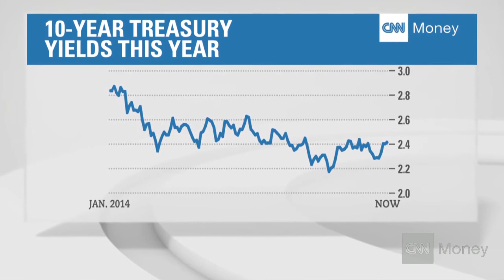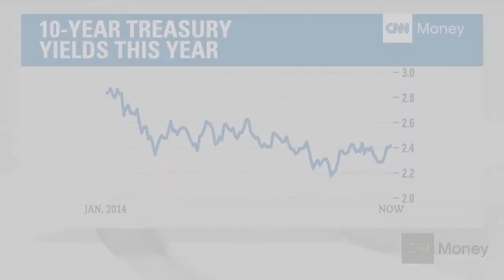3 charts explain stocks' bull run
The economy is improving along with corporate profits. Here's a look at why stocks are on a tear.